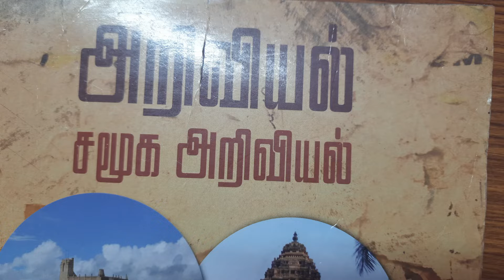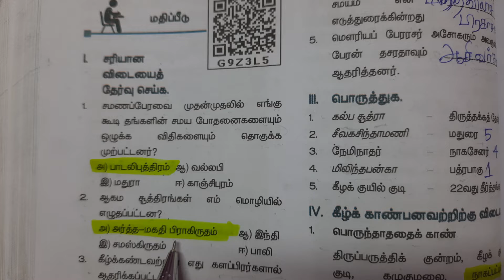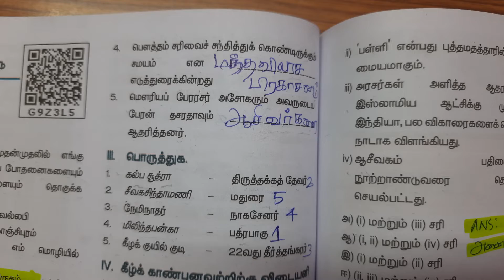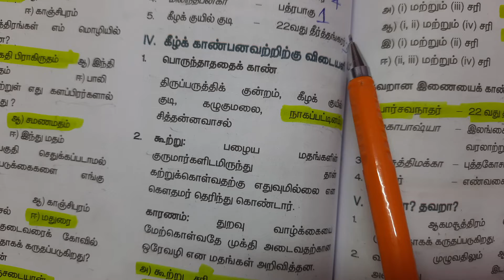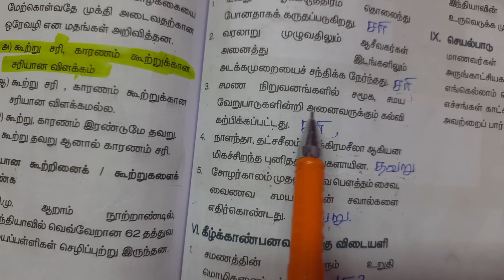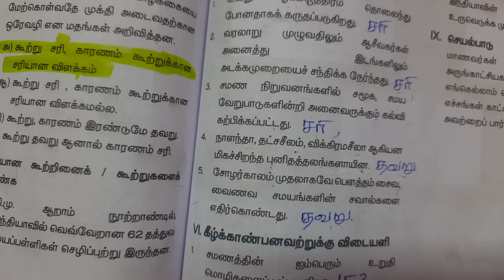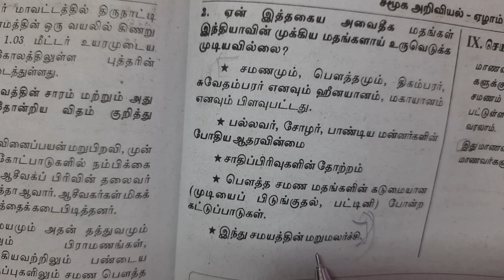7th std Social science Term 3 | 3 தமிழகத்தில் சமணம், பௌத்தம், ஆசீவகத் தத்துவங்கள் Book Back Q & A